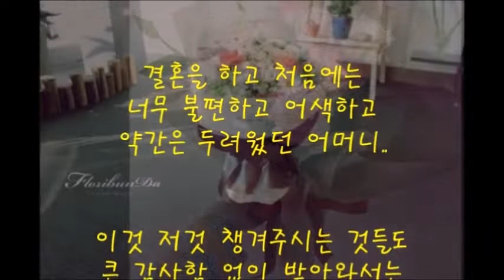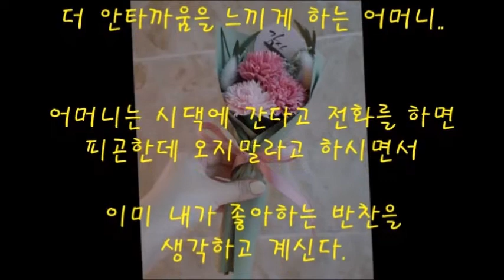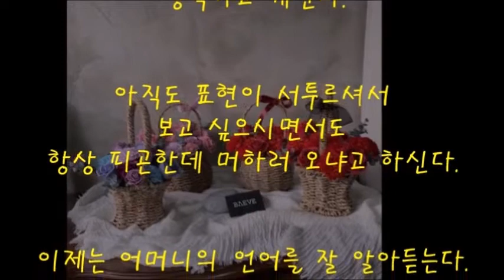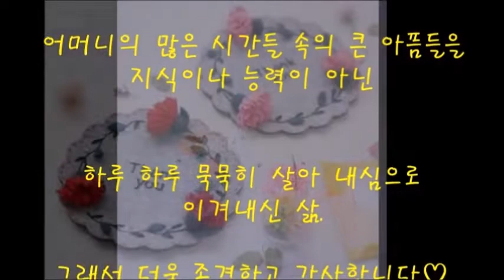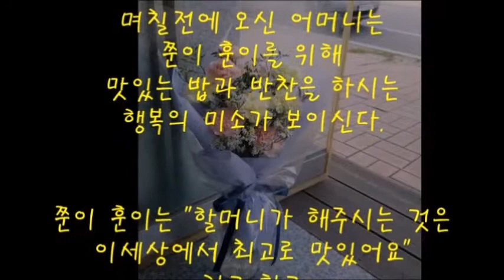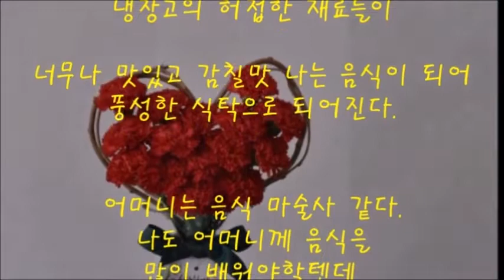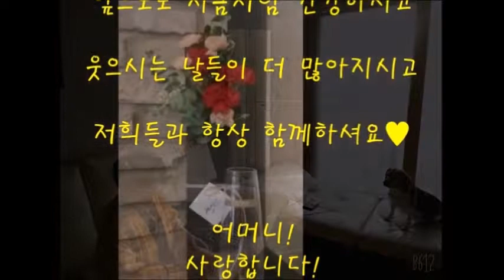어머니의 언어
어머니는 늘 반대로 말씀하셨다. 난 그 반대를 모르고 말씀하시는대로 생각했다. 지금이 되어 알았다. 반대라는 것을...!